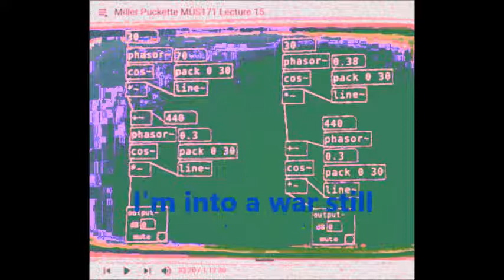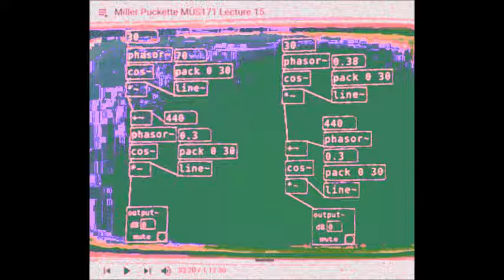THE W0T IN PuJAMA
You wish it was so impossibly hard to deal out with
You wish I could simply stand there by you and not IN THE fucking here
I'm into a war still That nobody's out for (still)
You wish you have IT MORE in common
on them than you have IT on life
I'm into a war still
that nobody's out for (still)
I've KINDA heard of it!
the war in pijama indeed
I sure know of those!
the war in pijama iT''s called yo

MICRONOSTALGIA Icm. CC Reserventter.Laggitimet r-r--w--r-w---r 22071/2 -1
appetite for arts fussion CC Ce Reserventter.Laggitimet